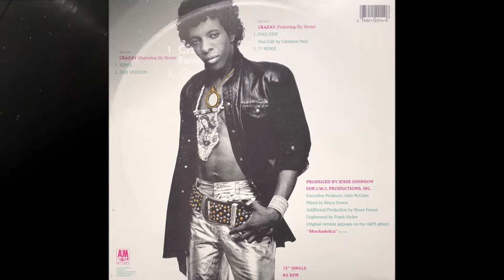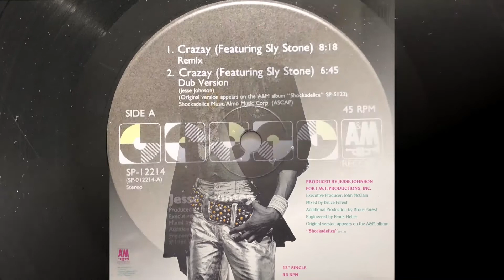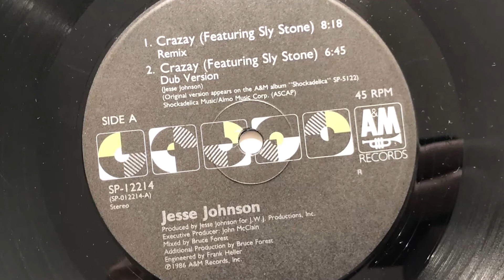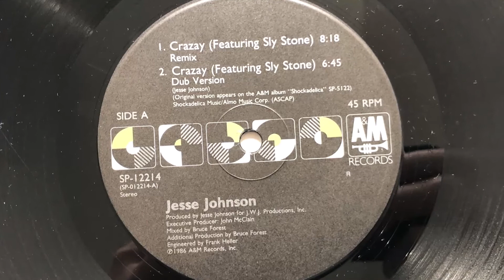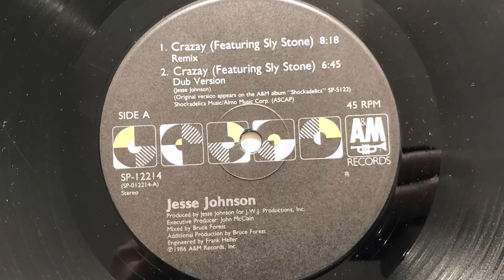Jesse Johnson Feat. Sly Stone - Crazay (Remix) (1986 Vinyl)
Intro 00:36 1986 Vinyl A&M Records (Photo inside video). Side A Track 1.
Etichetta: A&M Records – SP-12214
Formato: Vinyl, 12", 45 RPM, Single
Paese: US
Genere: Electronic
Stile: Downtempo, Disco